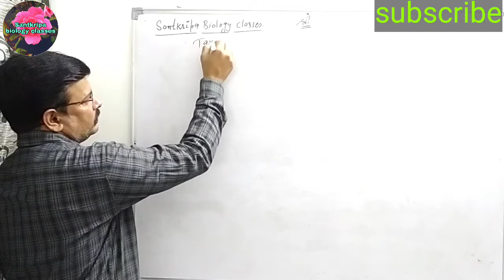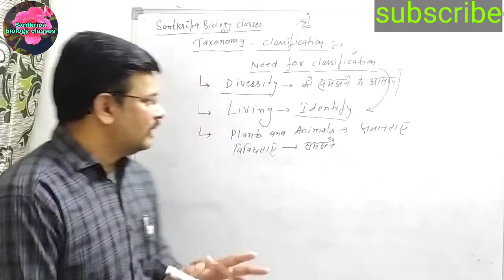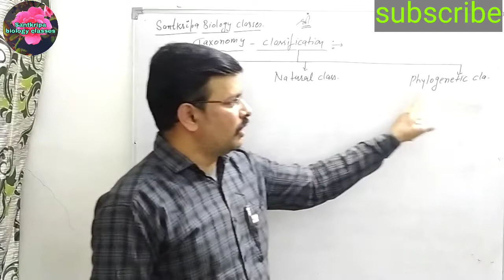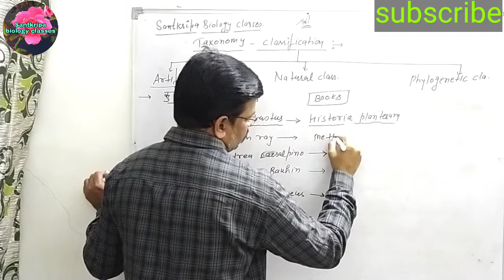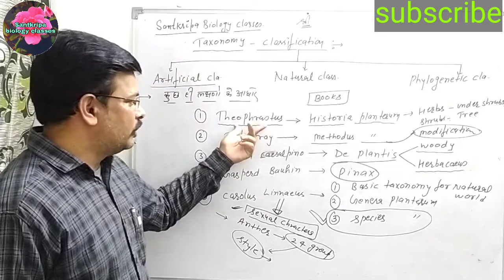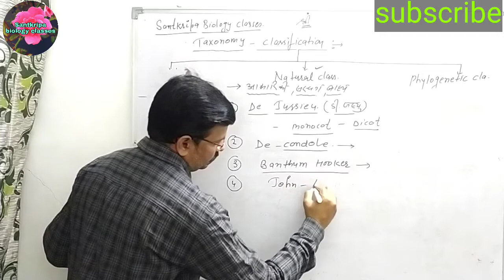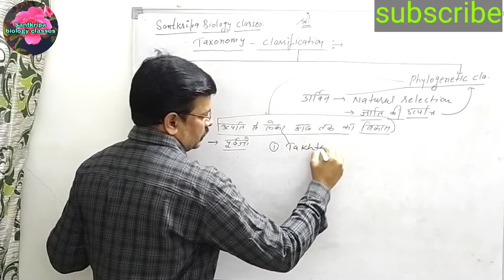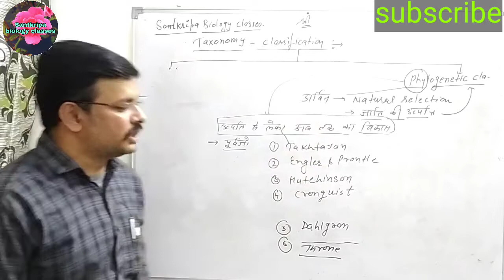How to prepare rpsc 1st grade exams (santkripa biology classes) taxonomy need ..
This is promotional video for santkripa biology classes
How to rpsc 1st grade exams (santkripa biology classes) taxonomy need ..
if you want to prepare rpsc exams kindly follow this channel to complete entire syllabus systematically ..
 This channel is running by Virendra Kumar Sharma (1st grade biology ) .